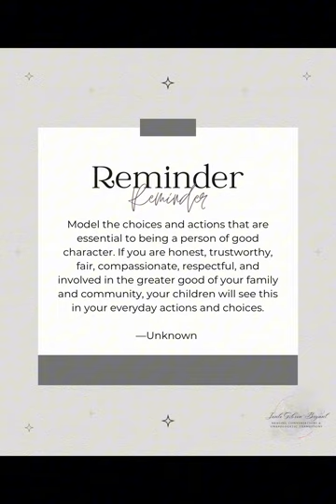Unhealed Trauma: The Deafening of Silence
Could unhealed trauma be the breeding ground for mental illness? I believe in my case it was!